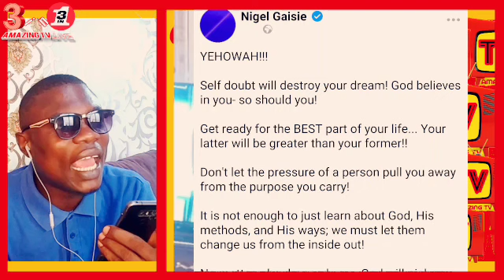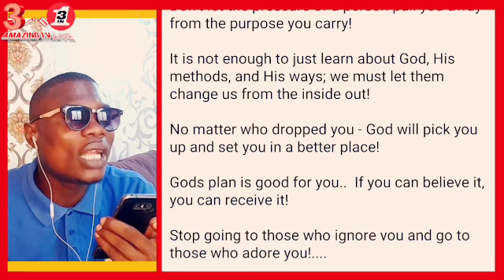Nigel Gaisie Surpr!sed Kennedy Agyapong With This Message! Serwaa Broni & Nana Addo New L£@ked V!dio